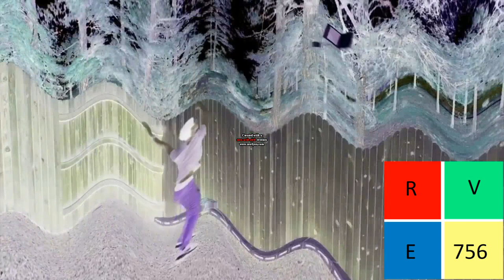Go Back To China Csupo Effects Sponsored by DWTF Csupo Effects